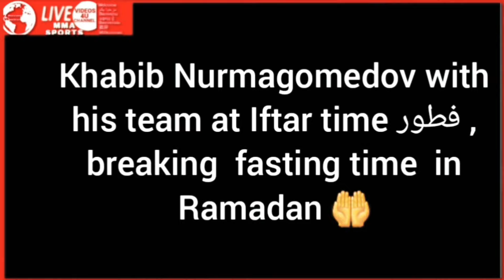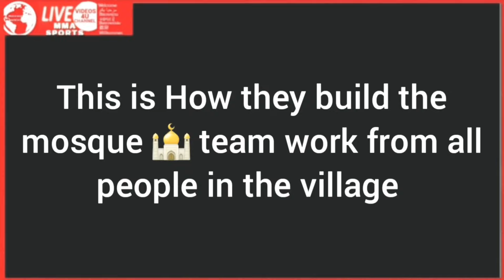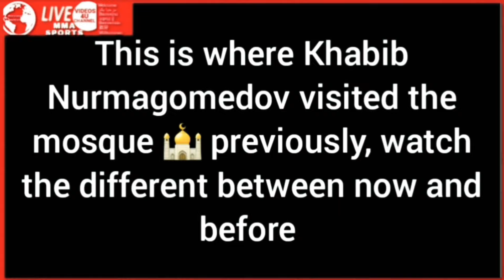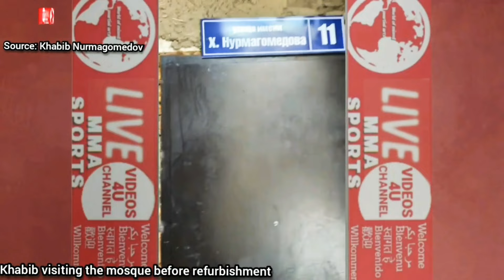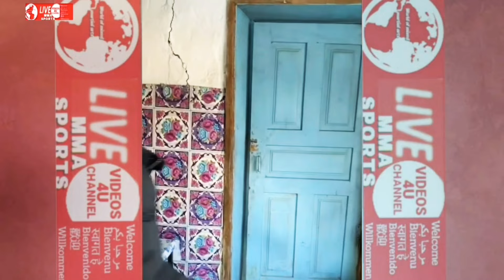Khabib Nurmagomedov enjoying his first Ramadan iftar with no fight contract | hasbulla meets khabib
Watch Khabib Nurmagomedov enjoying his first Iftar at Ramadan with no fights in contract.

Hasbulla meets khabib

how they build the mosque 🕌.

Khabib Nurmagomedov visiting the mosque.